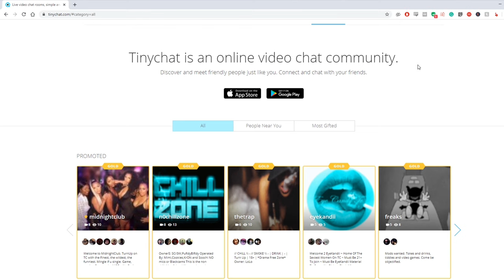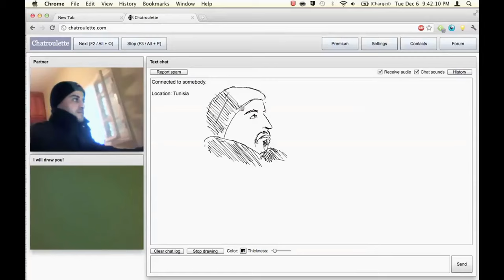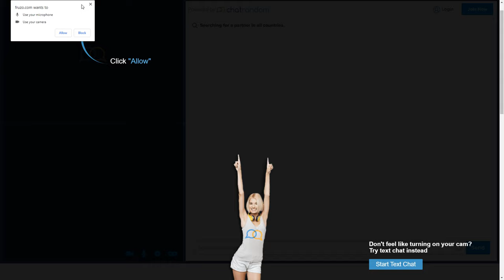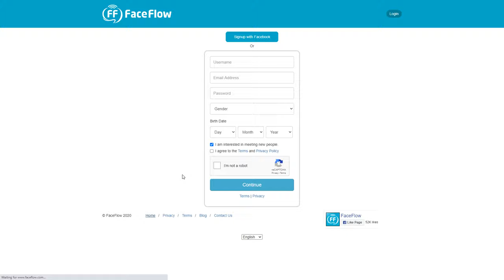5 Secret Omegle Alternatives You Need to Know!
Omegle.com is like Chatroulette, but better and less sketchy. I've been using Omegle for years to meet people from all over the world and chat about random things. If you like the randomness of Chatroulette, but want a more secure environment that isn't full of perverts and weirdos, here are 5 other sites like Omegle.

-Contents-
00:00 Intro
00:21 TinyChat
00:59 ChatRoulette
01:47 ChatRandom
02:30 Fruzo
03:06 FaceFlow
03:44 Outro

- Tags -
sites like omegle,
omegle alternatives,
websites like omegle,
omegle websites,
omegle random chat alternative,
omegle chat alternative,
like omegle,
omegle similar,
omegle more like this,
sites similar to omegle,
omegle video alternative,
omegle random chat alternatives,
omegle type sites,
things like omegle,
apps like omegle,
better than omegle,
video chat like omegle,
other sites like omegle